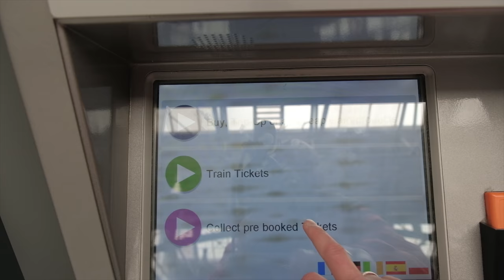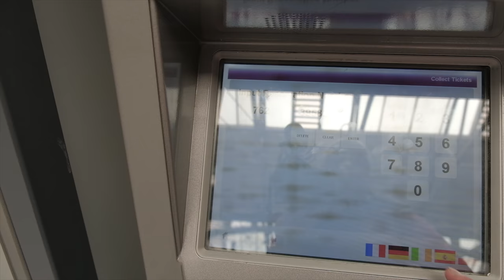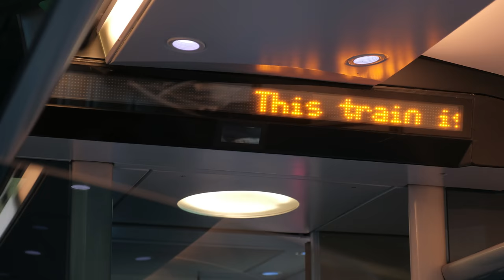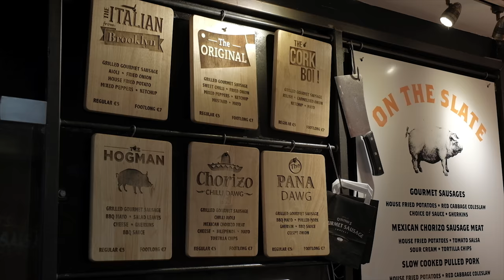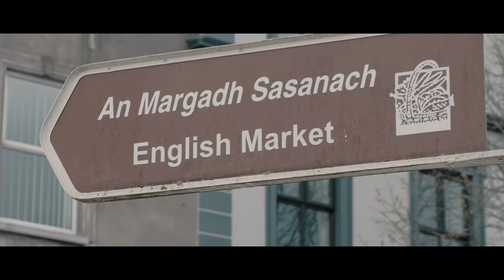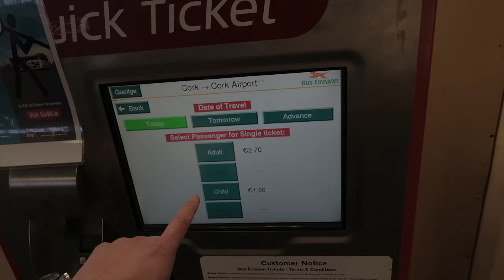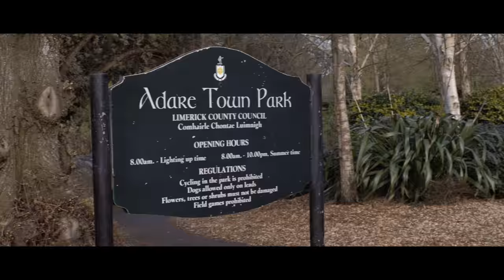Почему не стоит покупать билеты на вокзале? Vlog: Корк, Адэир, Буррен.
Почему не нужно покупать билеты на поезд на вокзале?
Прогулка по Корку
Замок-отель Адэир
Буррен
Ирландские танцы